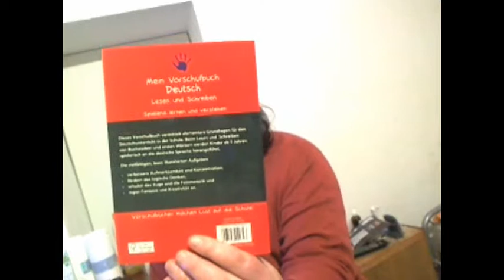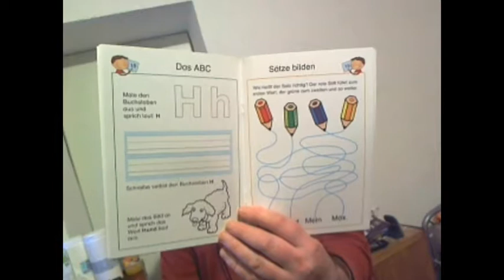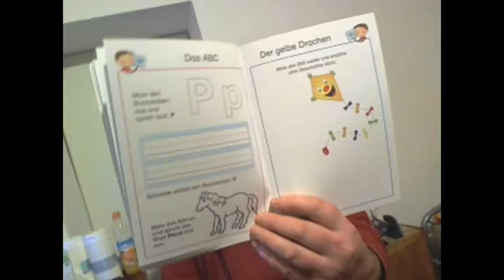Mein Vorschulbuch Deutsch